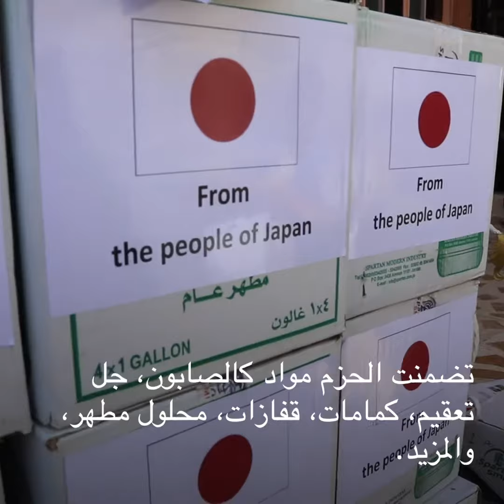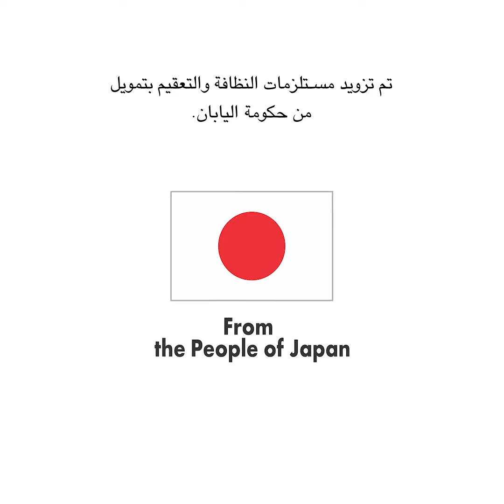المنظمة الدولية للهجرة تدعم السلطات الصحية في محافظة نينوى.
بتمويل من حكومة اليابان، سلمت وحدة الاستقرار المجتمعي التابع للمنظمة الدولية للهجرة في العراق مستلزمات النظافة والمعقمات للسلطات الصحية في محافظة نينوى، لدعم الاستجابة الوطنية ل كوفيد١٩.